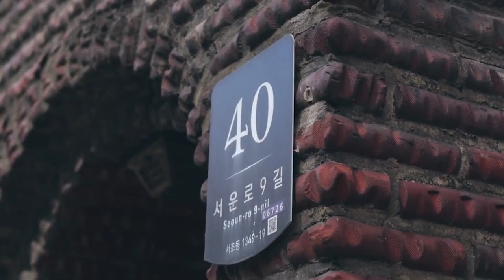Christmas Gift Ideas For YouTubers - Holiday Gift Guide 2018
Christmas Gift Ideas For YouTubers - Holiday Gift Guide 2018 // Looking for present ideas for YouTubers? This YouTuber Gifts guide should help you find something special for the video maker in your life. Main Christmas gifts and even birthday gift ideas for youtube video makers.

Christmas is just around the corner and you may need a little help in thinking of a gift for your boyfriend, girlfriend, sister, brother, mother or dad that makes YouTube videos. This video should help you with the big purchases that you might want to invest in for the holiday period.

Christmas Gift Guide - Holiday Gift Ideas For YouTubers

FULL EQUIPMENT SUGGESTIONS LIST
CANNON 200D
DSLR LENSES
CAMERA BAG
LOGITECH C920 WEBCAM
LOGITECH C922 WEBCAM
LIGHTING IDEAS
LAV LAPEL MIC

SUGGESTED EQUIPMENT
▶️ LIGHTING & BACK DROPS
✅ DAYLIGHT WHITE 5500K BULBS
▶️ SanDisk Extreme PRO 128 GB SDXC Memory Card
✅ LOGITECH C920 PRO 1080P WEBCAM
▶️ RING LIGHT
✅ GREAT ENTREY LEVEL DSLR - CANON 200D